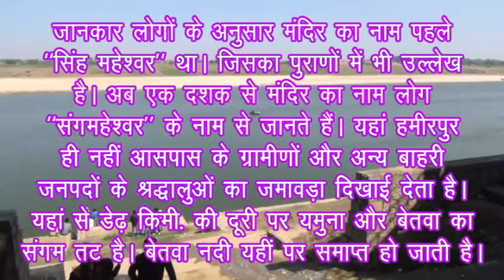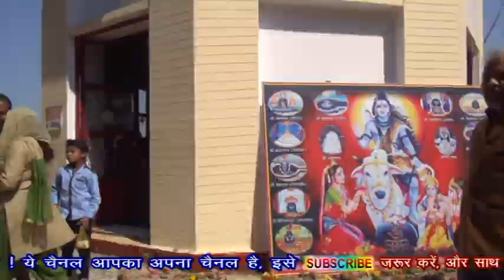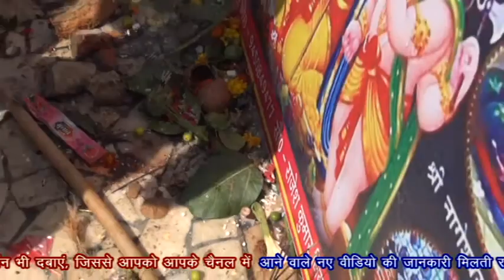संगमहेश्वर II महाशिवरात्रि II हमीरपुर II 2018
यह एक धार्मिक एवं प्रसिद्ध स्थान है।
मंदिर में शंकर और गौरी की शिला विद्यमान है। जबकि यहां नंदी नहीं है।